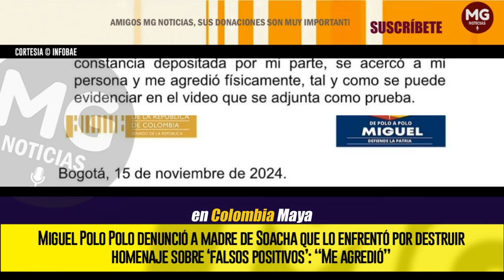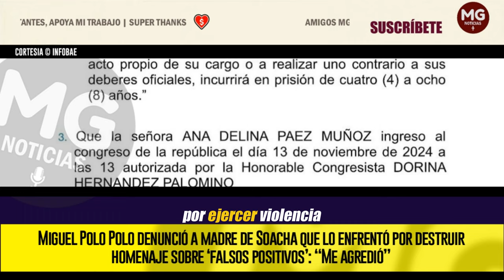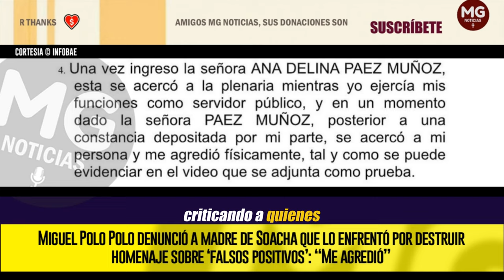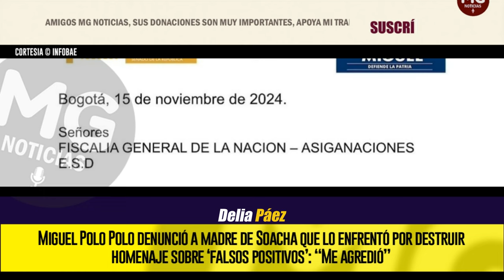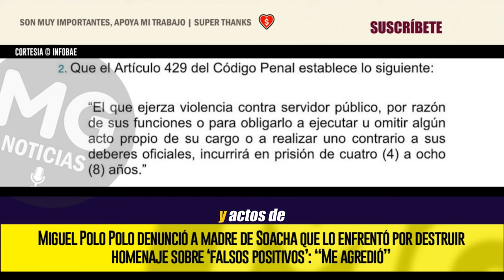URGENTE ⛔ MIGUEL POLO POLO DENUNCIÓ A MADRE DE SOACHA QUE LO ENFRENTÓ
Miguel Polo Polo denunció a madre de Soacha que lo enfrentó por destruir homenaje sobre ‘falsos positivos’: “Me agredió”
El representante a la Cámara fue criticado, cuestionado y golpeado luego de que arrojara a la basura varias botas de caucho que habían ubicado las mamás de las víctimas de ejecuciones extrajudiciales en la plaza Rafael Núñez
INFOBAE